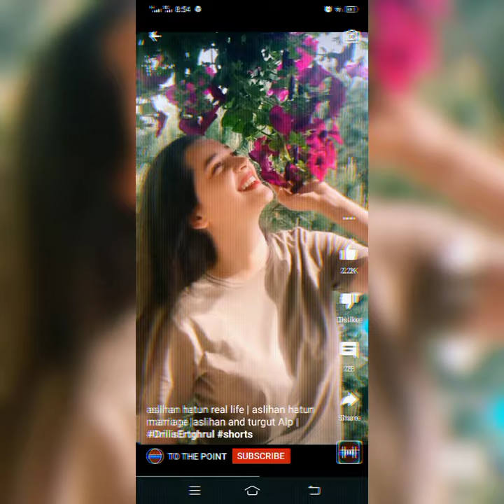Gulsim Ali Aslihan Khatun cutest picture